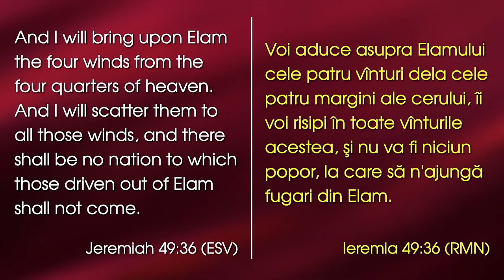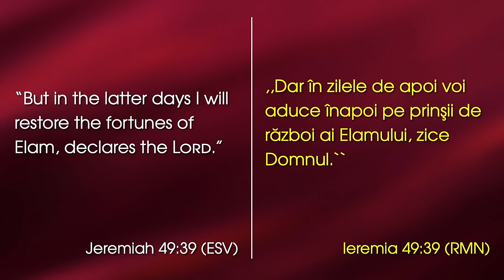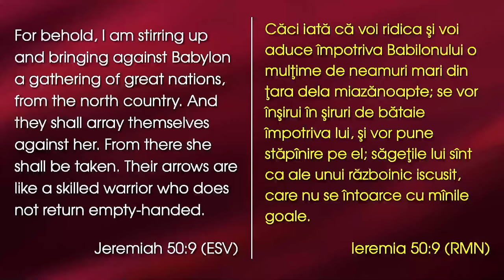Lazăr Gog - Iran, încotro?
Emanuel Church Anaheim, California - mesaj de încurajare și zidire spirituală, rostit de pastorul Lazăr Gog, în data de 14 aprilie 2024. Predici pentru vremuri grele